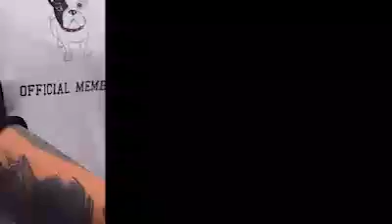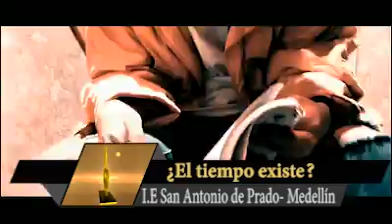Mejor Documental subtitulado en Ingles 2019